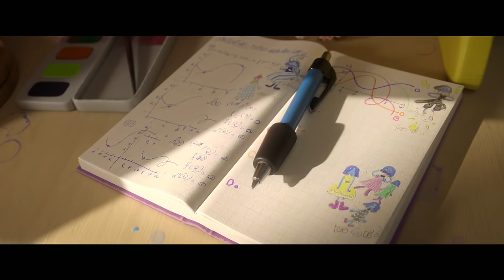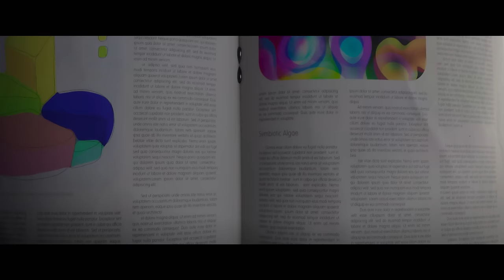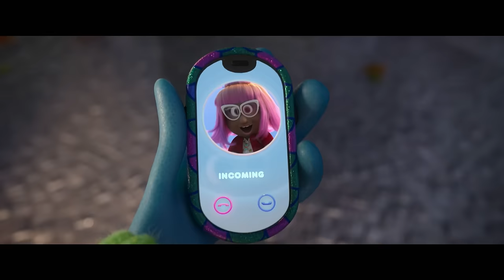Ruby Gillman, Teenage Kraken - Extended Preview (2023) | Vudu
Check out an Extended Scene for Ruby Gillman, Teenage Kraken starring Lana Condor!

Starring: Annie Murphy, Lana Condor, Sam Richardson
Directed By: Kirk DeMicco
Synopsis: Sweet, awkward 16-year-old Ruby Gillman (Lana Condor, To All the Boys I’ve Loved Before franchise) is desperate to fit in at Oceanside High, but she mostly just feels invisible. She's math-tutoring her skater-boy crush (Jaboukie Young-White, Ralph Breaks the Internet), who only seems to admire her for her fractals, and she's prevented from hanging out with the cool kids at the beach because her over-protective supermom (Oscar® nominee Toni Collette, Knives Out), has forbade Ruby from ever getting in the water. But when she breaks her mom's #1 rule, Ruby will discover that she is a direct descendant of the warrior Kraken queens and is destined to inherit the throne from her commanding grandmother (Academy Award® winner Jane Fonda), the Warrior Queen of the Seven Seas. The Kraken are sworn to protect the oceans of the world against the vain, power-hungry mermaids who have been battling with the Kraken for eons. There's one major, and immediate, problem with that: The school's beautiful, popular new girl, Chelsea (Emmy winner Annie Murphy, Schitt's Creek) just happens to be a mermaid. Ruby will ultimately need to embrace who she is and go big to protect those she loves most.